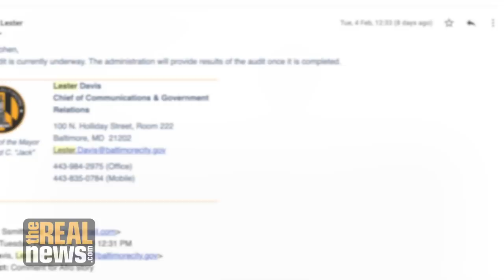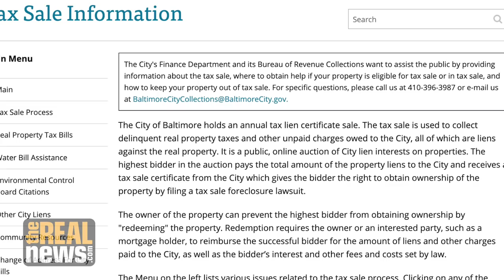The Neoliberal 'New' Deal: The Rich Drink for Free While the Poor Pay More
A water billing scandal in one of the country's poorest cities reveals an overarching truism: Neoliberalism is a conduit for rampant inequality.